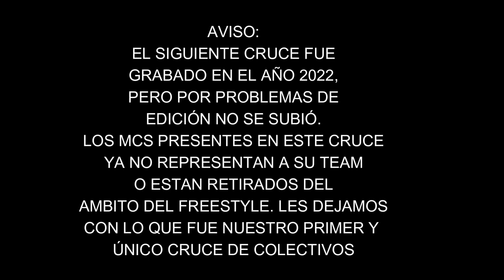HACHE 🇻🇪 (MDR) VS TATO (RPK) - CUARTOS - MAGDALERAP - CRUCE DE COLECTIVOS 2022